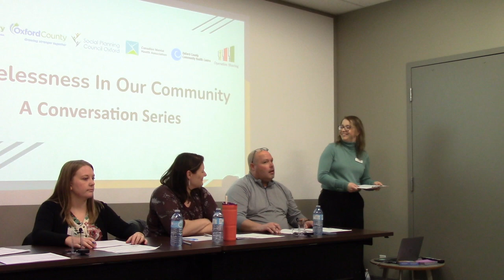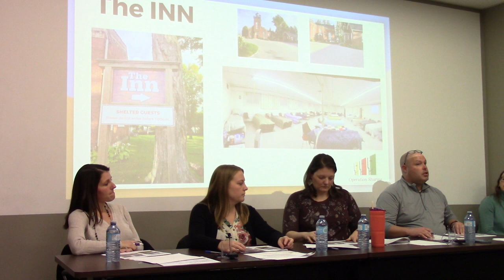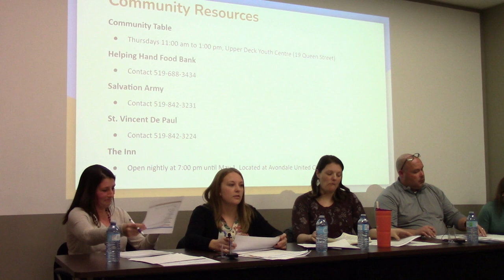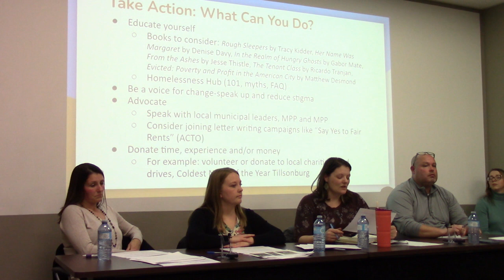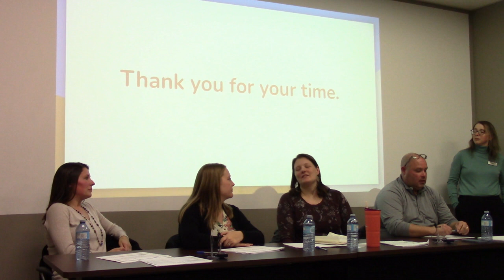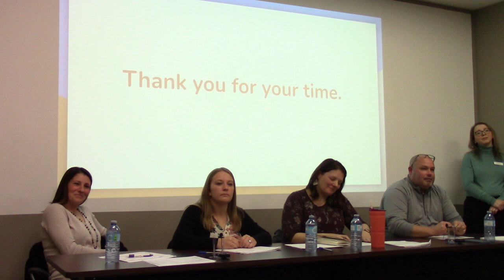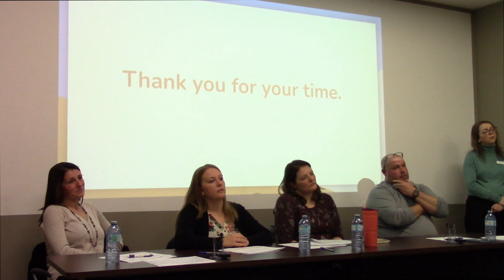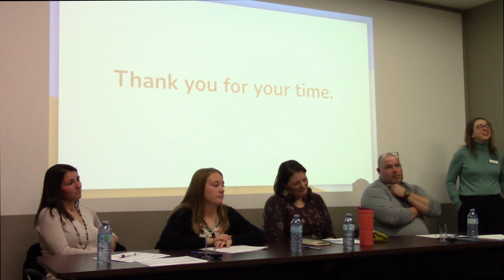Homelessness In Our Community: A Conversation Series: Session One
Housing is a fundamental human right; everyone deserves a home, but not everyone has one. Homelessness continues to exist in Oxford County and it has significantly impacted members of our community who are experiencing homelessness as well as their family and friends.

Join panelists from organizations serving Tillsonburg and Oxford as we discuss homelessness in our community. Learn about the causes and what can be done to help those experiencing homelessness.

Guest panelists include Shawn Shapton (Operation Sharing), Stephanie Ellens-Clark (Social Planning Council Oxford), Abbie Boesterd (Oxford County Community Health Centre), and Brooke Pickersgill (Canadian Mental Health Association)